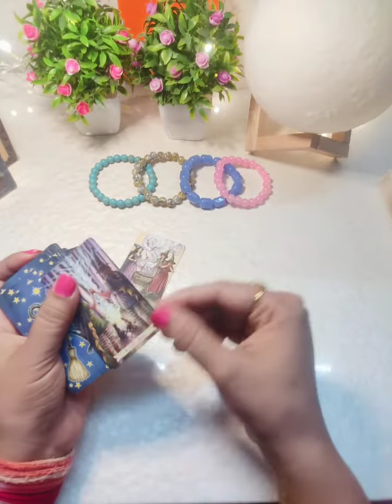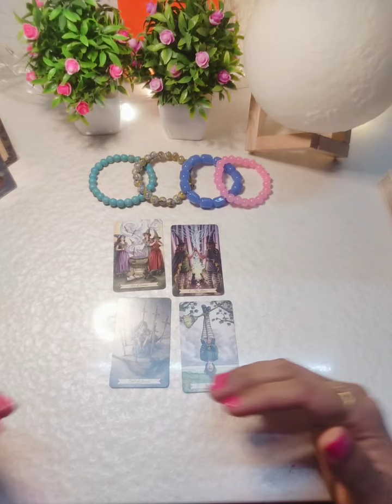💔 Aapke Ex- Partner Aapke Liye Kya Soch Rahe Hai 🤔😮|| Collective Timeless Reading || Hindi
Hello Friends, 🙏🏻🙏🏻😍